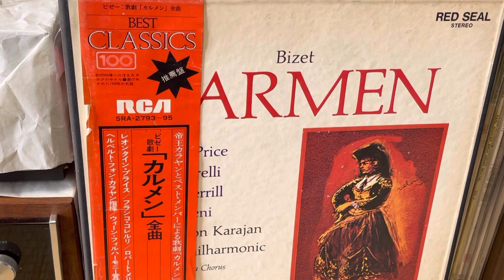EMT929/Thorens TD126mk3 /Stanton 500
フォノケーブルがSAEC CX-5006 とMCカートリッジ用なので、MMのstanton 500 とミスマッチ・・・
手持ちに適切なMCカートリッジがないので、ご容赦を。

《再生機材》
アンプ: McIntosh MA6100
スピーカー:Celestion SL6si